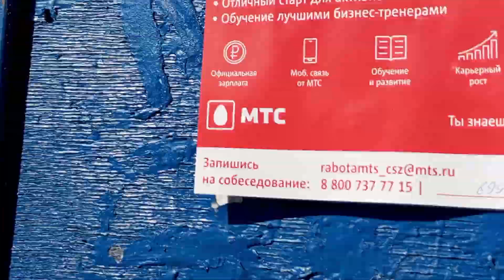Прогулка с Бусей на травке ,погодка летняя